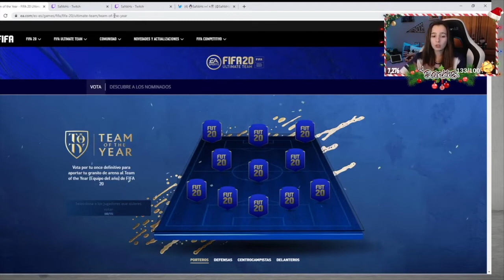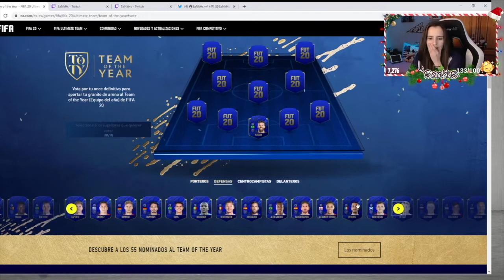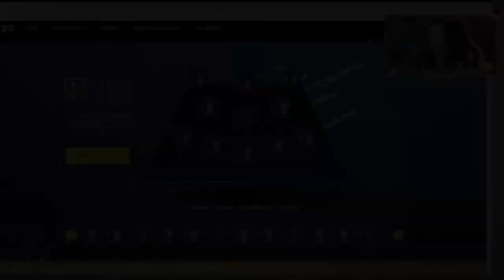MI VOTACION PARA LOS TOTYS | FIFA 20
Aquí tenéis tanto mi votación según lo que hicieron la temporada pasada como los que yo quiero que salgan y que me gustarían para mi equipo!